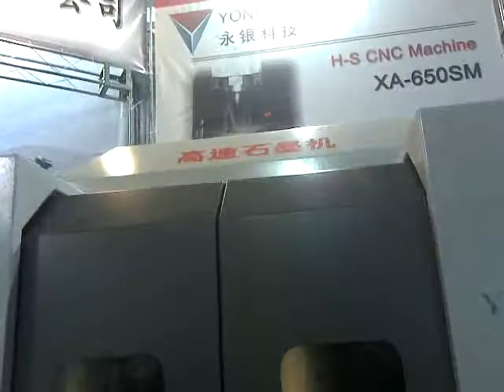cnc水性切削液工作中